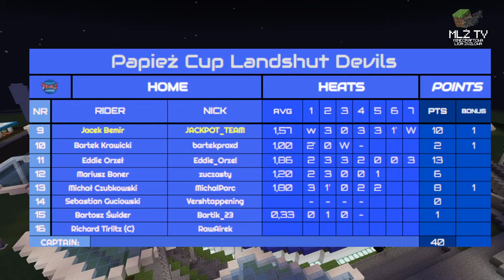PC Landshut Devils vs TZ Wilki Krosno - Live - Minecraftowa Liga Żużlowa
Chcesz jeździć w naszej lidze, lub oglądać mecze na żywo z trybun ❓
Zapraszamy na naszego Discorda ❗️⬇️

Wpadnij również na Oficjalne Profile Social Media MLŻ 💚